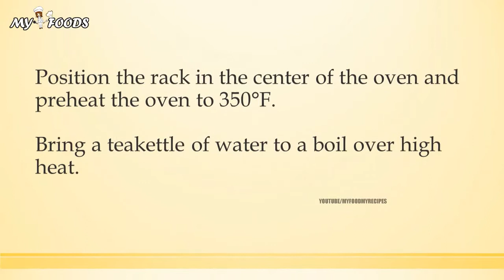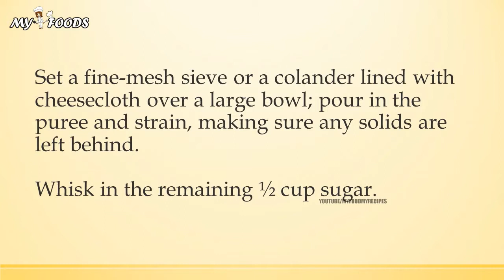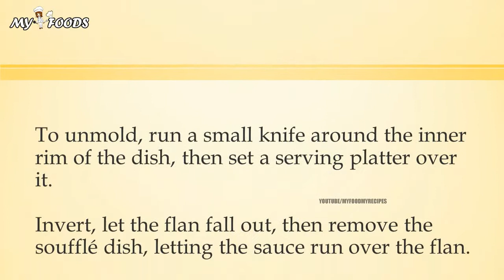Chestnut Flan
quickhealth4all